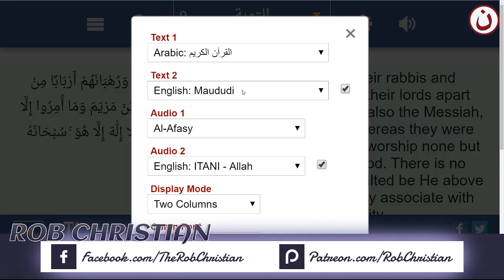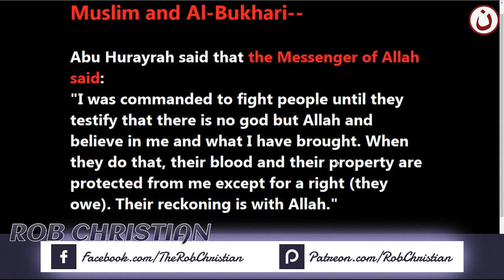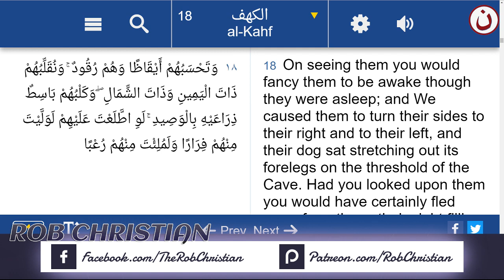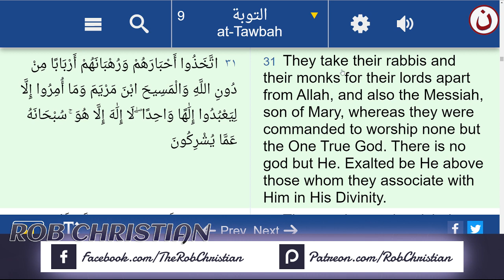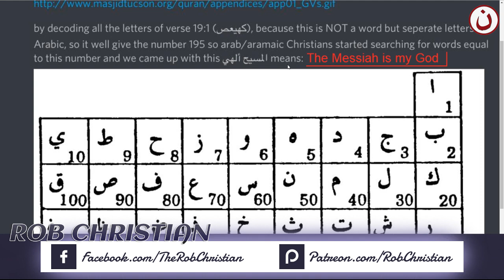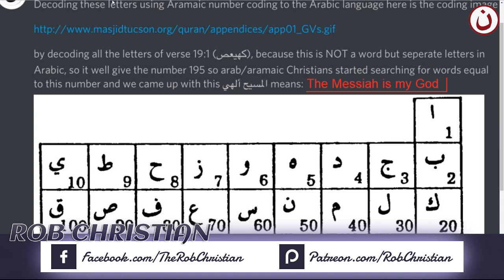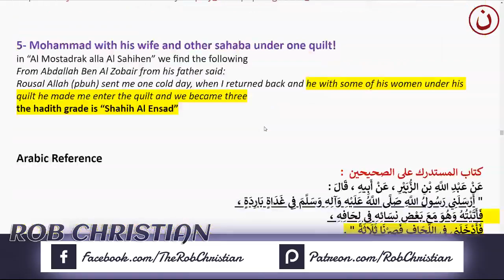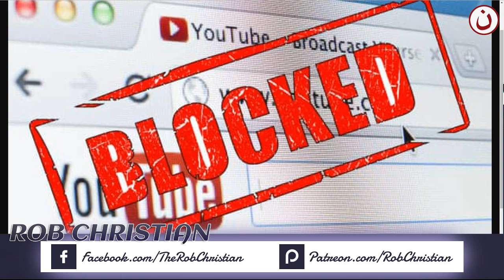Rob Christian Live: SHIRK in the Qur'an & Hadith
This is a repost of Rob Christian’s video from September 4, 2019 on the “Rob Christian” YouTube Channel.